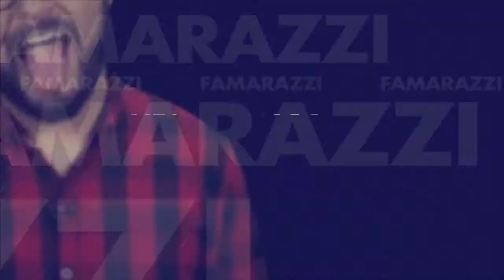Paris Hilton llama patética a Lindsay Lohan